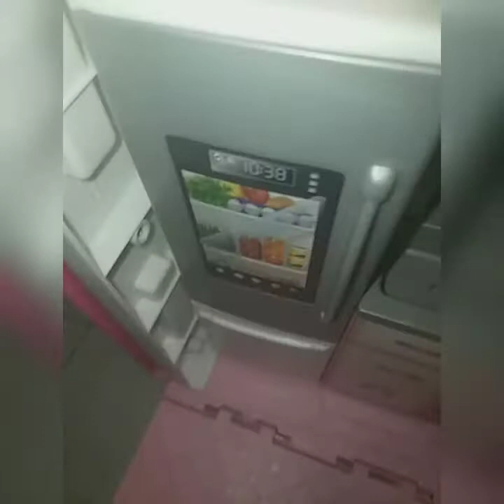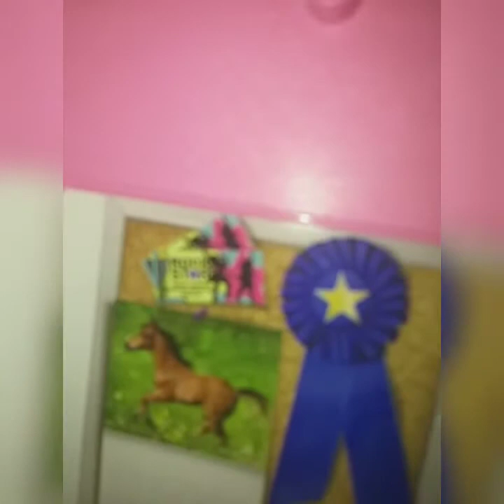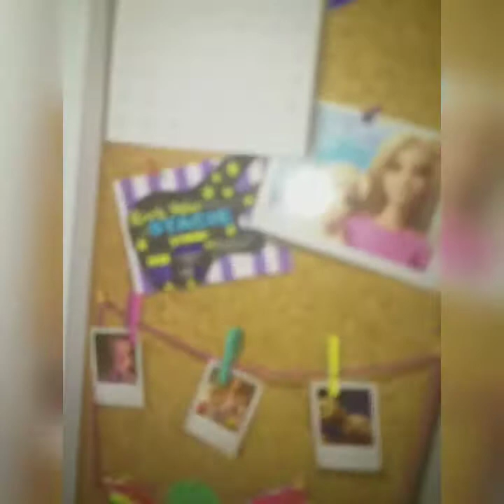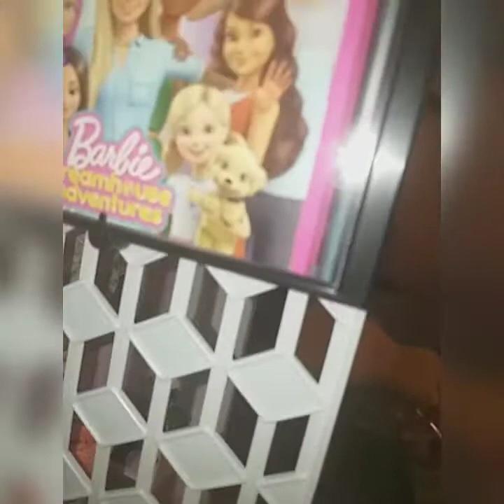Barbie Mega Casa De Los Sueños - Kami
Mostrando la Casa de los Sueños de Barbie y Accesorios